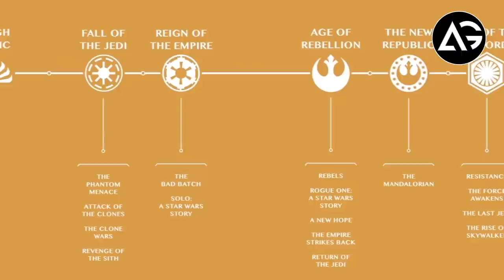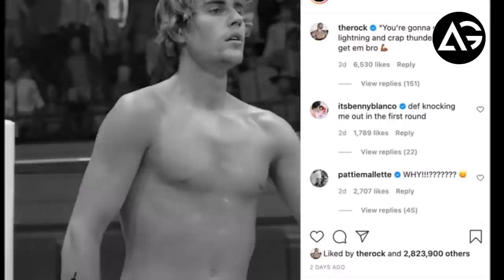Robert Downey Jr. join Star Wars and play Thrawn?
1 LIKE = More Motivation!

**Channel Description **